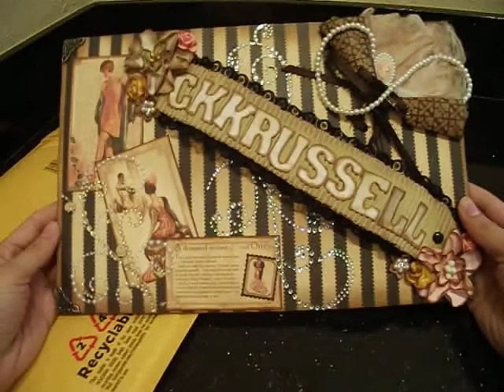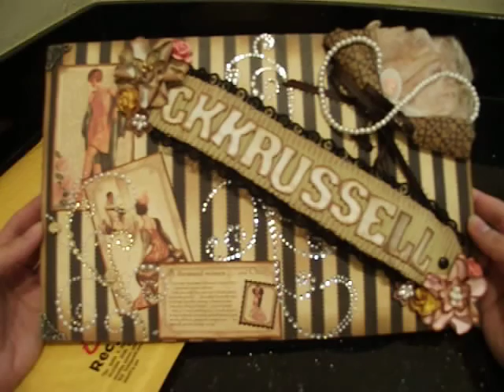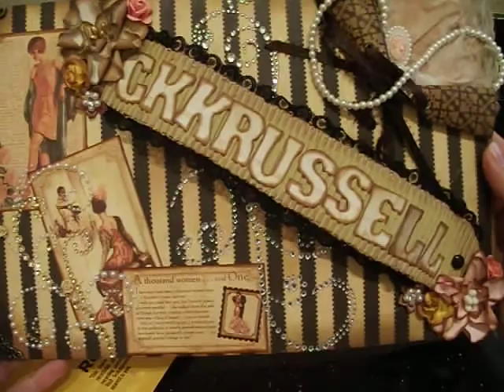Surprise Happy Mail from Charity!!!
Just look at this beautiful name sign that Charity made for me! How absolutely sweet and thoughtful of her. I love handmade gifts and this was so unexpected. Thank you so much Charity for thinking of me. I'll treasure it always!